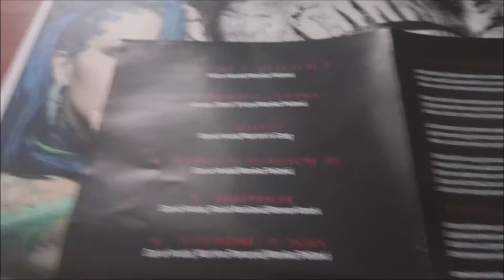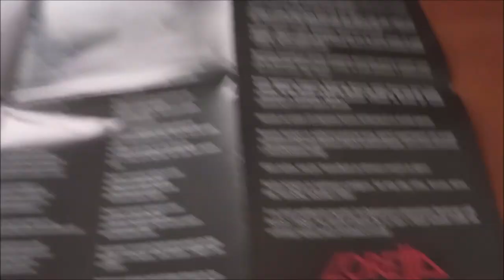CD / Loretta – Loretta / 1991 / Remastered 2015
První deska Československé kapely Loretta v podání : Martina Ponocná, Monika Pellová, Emil Kopřiva, Josef Vojtek, Kamil Střihavka, Yvona Pešková, Pavla Múza Musilová, Daria Hrubá